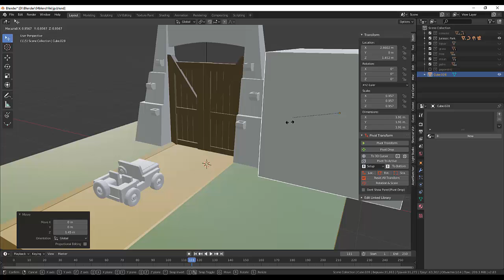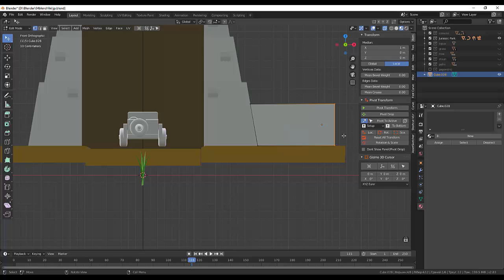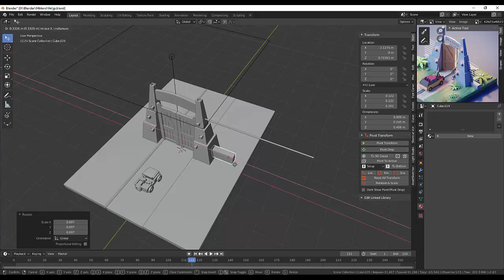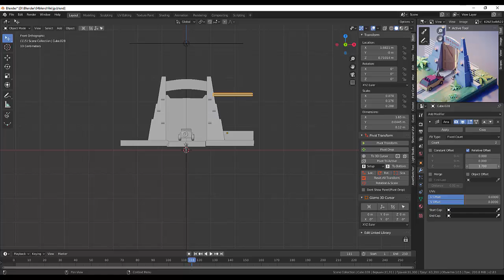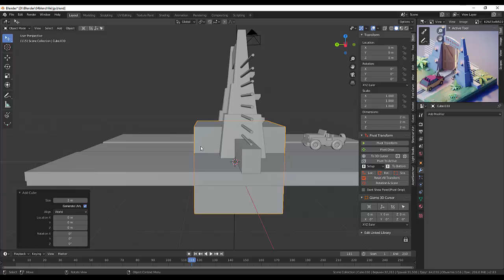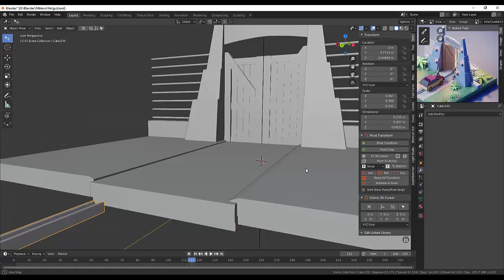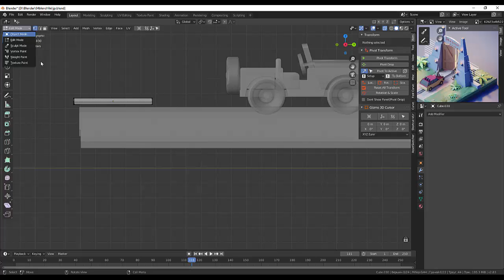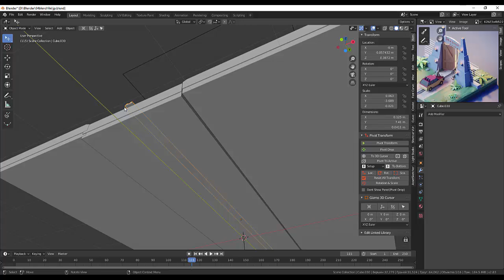10. Blender Game Landscape. Jurassic Park (Part10)